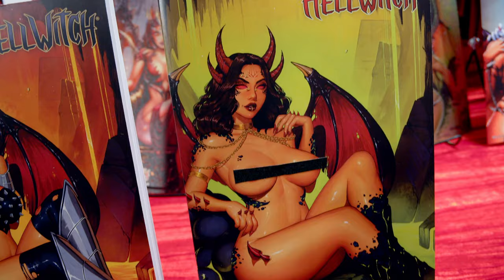What Are We Thinking?!!! Limited To Only 60 Sets!!! Get In On This!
Pledge Now on the Kickstarter!

The Hellwitch / Lady Death: Hellgasm #1 Kickstarter ends in 9 days!

GET CONNECTED!